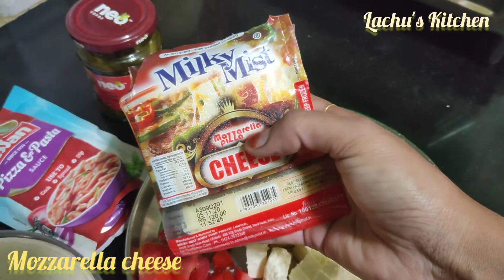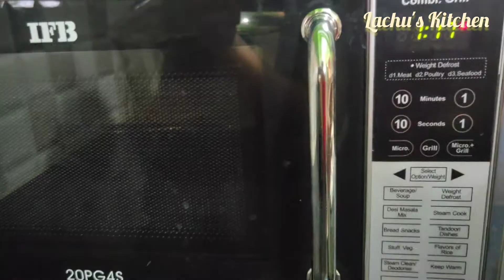Homemade Veg Pizza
Hi Friends .Try this Veg Pizza at your home and Enjoy the taste !
This video is about Veg Pizza with Oven. Soon I will upload Veg Pizza without Oven.
Thanks.
Happy Cooking !